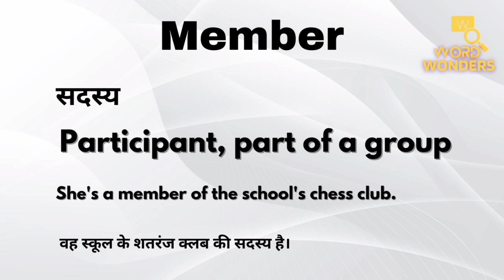Member meaning in hindi | Member ka Hindi me Matlab | Word Meaning I Word Wonders